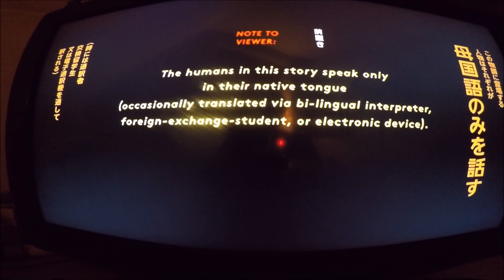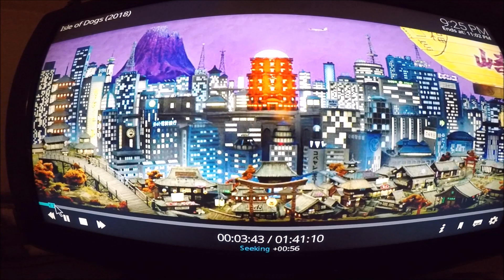'Isle of Dogs' - Intro Scenes